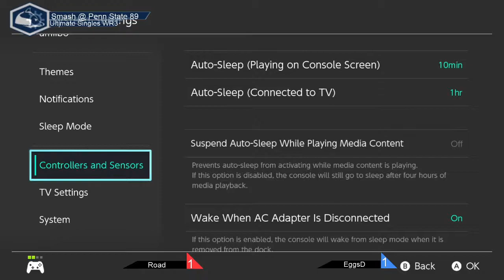S@PS 89 Ultimate Sinlges - EggsD(Yoshi) vs Road(Shulk) LR4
Smash @ Penn State 89
February 1st 2020